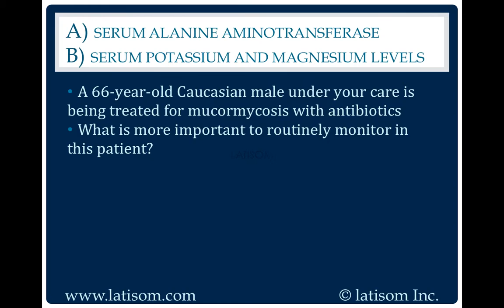595: Serum Alanine Aminotransferase or Serum Potassium And Magnesium Levels